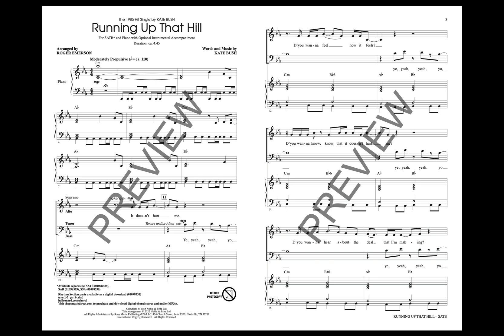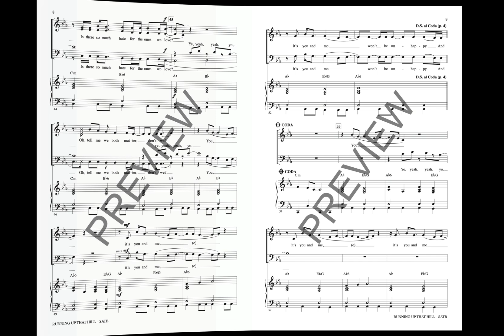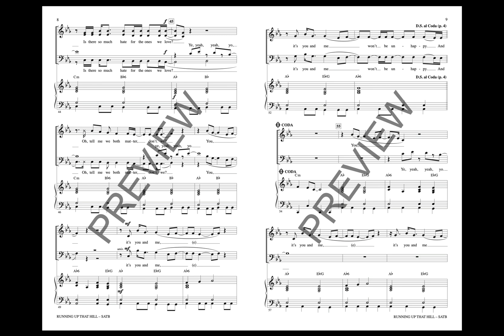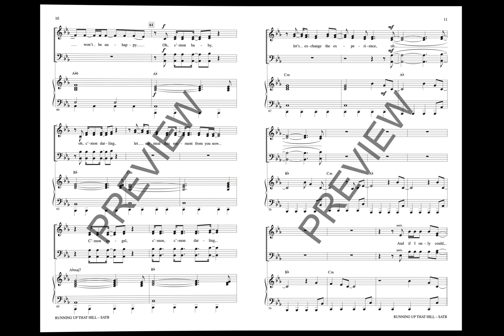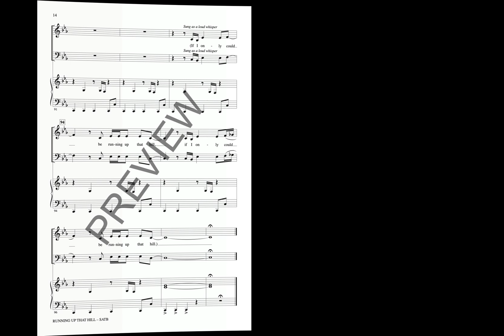Running Up That Hill (SATB Choir) - Arranged by Roger Emerson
Featured heavily in Season Four of Netflix's worldwide smash hit "Stranger Things", Kate Bush's timeless 1985 prog-rock masterpiece reached a brand new audience and broke charting records across the world 35+ years after its original release. This brand-new arrangement for choirs is a faithful and haunting adaptation that is long overdue!